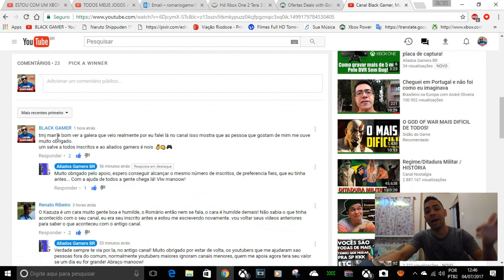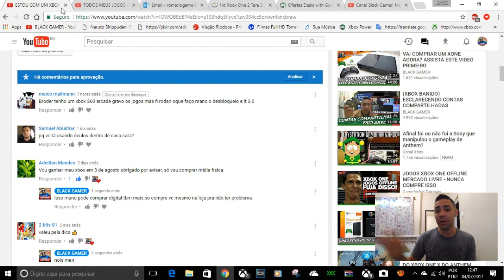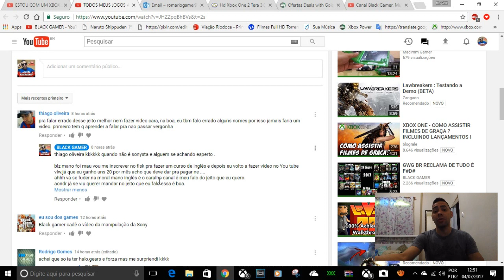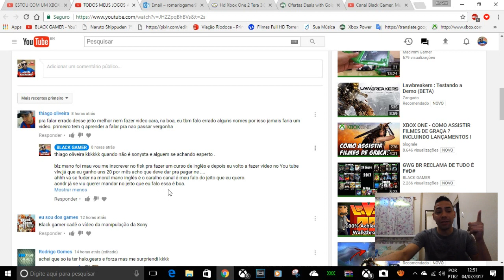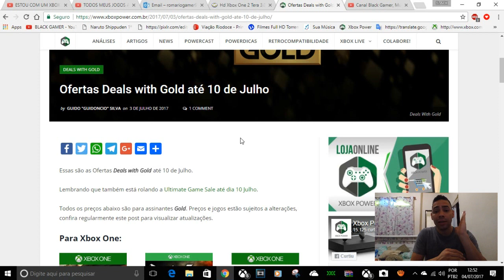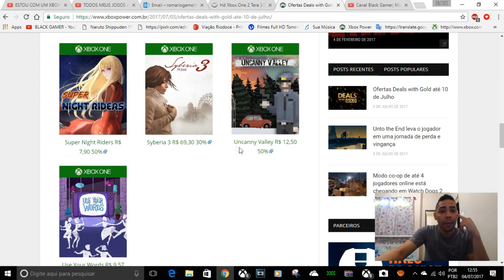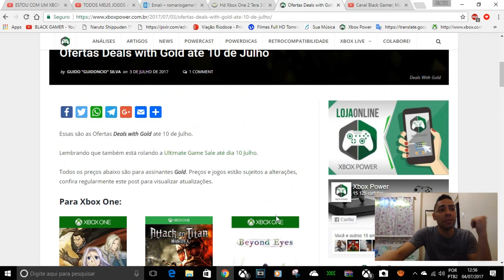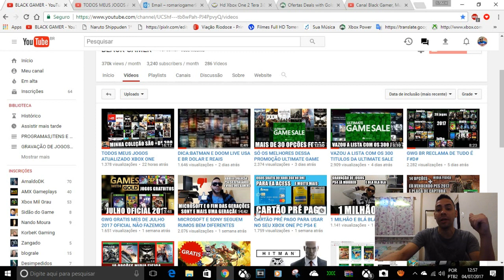DEALS WITH GOLD DA SEMANA MEU INGLÊS E FOD# SE OS SEM NOÇÃO ...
ULTIMO VIDEO ALIADOS GAMERS BR

CONTATOS COMERCIAIS
romariogamer99@hotmail